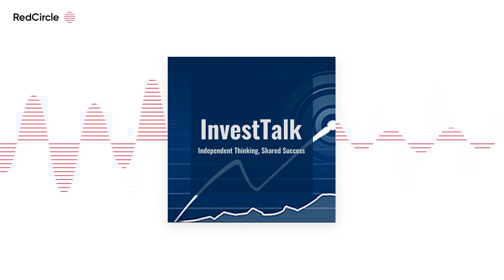Harvard Economist: Two Major Factors Indicate A Recession Is Far From Certain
The idea that the strength of the U.S. consumer may save the economy from a recession is founded on the country’s low unemployment rate and large pandemic-era savings.

Today's Stocks & Topics: NVDA - NVIDIA Corp., EA - Electronic Arts Inc., Housing Market, Vanguard Robo Advisor, ELY - Callaway Golf Co., NAPA - Duckhorn Portfolio Inc., MCO - Moody's Corp., TGT - Target Corp., VTIP - Vanguard Short-Term Inflation-Protected Securities Index Fund, Shale Drillers.